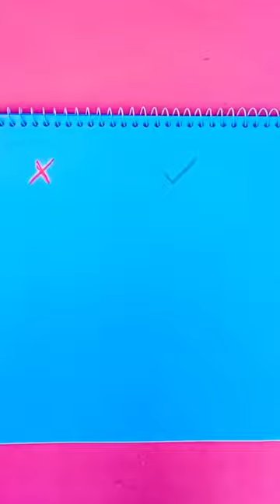Try this cute teddy bear😘😊 Right or wrong drawing